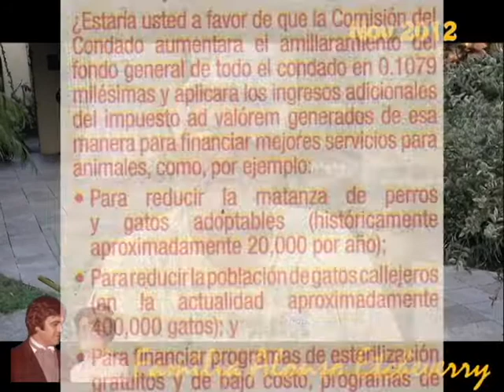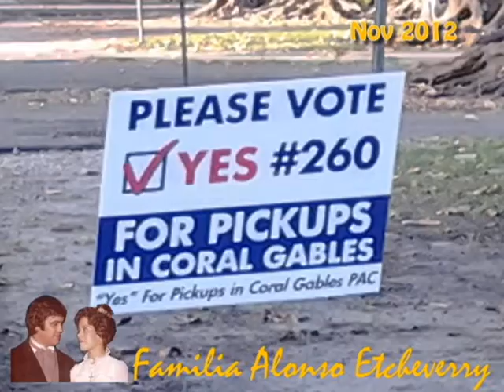2012 11 489 Election Day